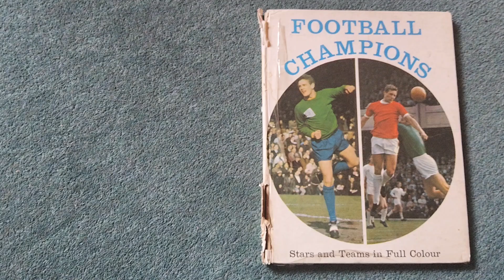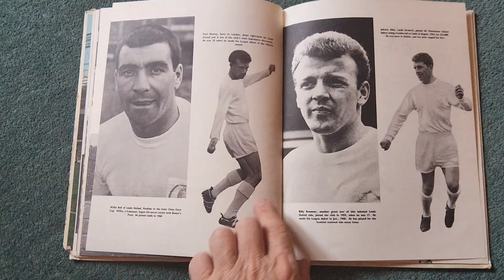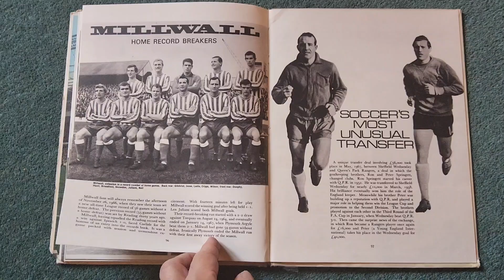Football Champions Annual 1967 - soccer hb book Manchester United Celtic QPR